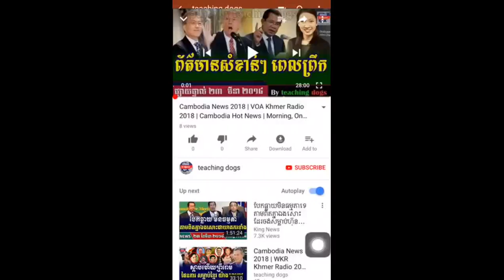RFA Khmer Live TV 2018 | RFA Khmer Radio 2018 | Cambodia Hot News | Morning, On Sat 24 March 2018